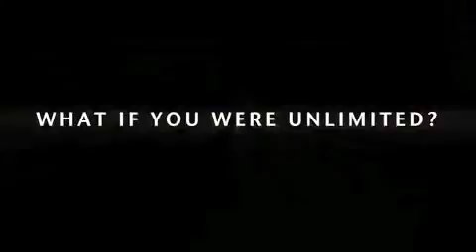AFF 2015 Por qué caminar si puedes volar Tráiler